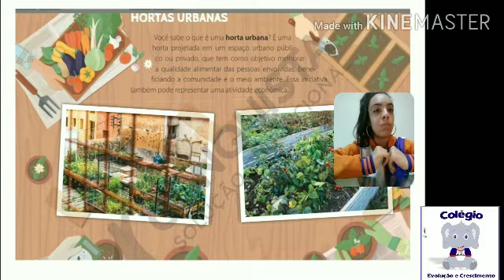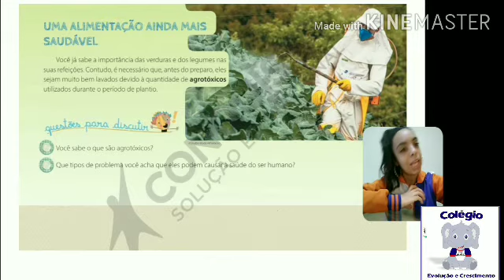Para casa 4°